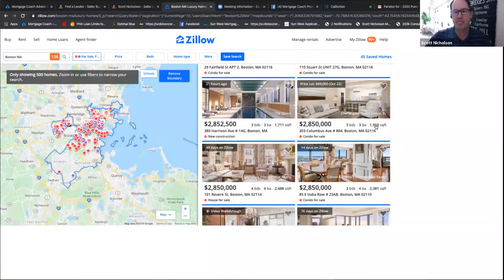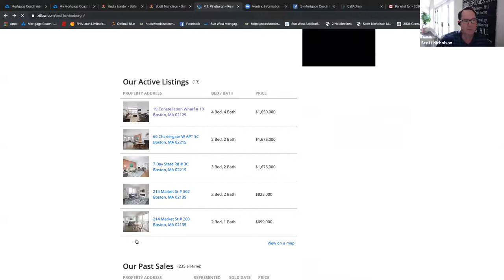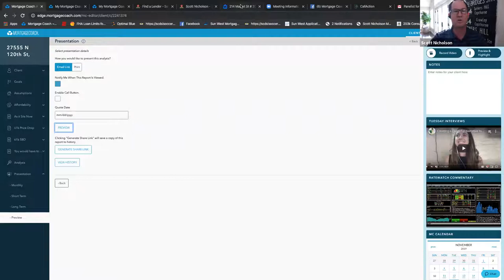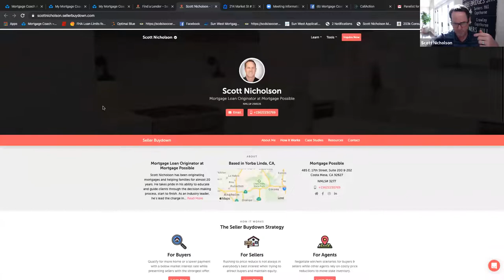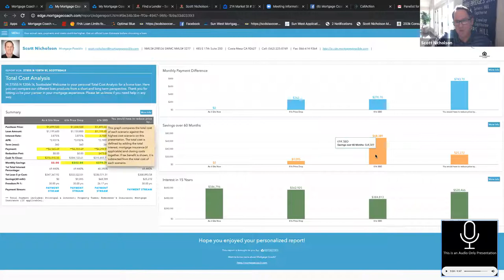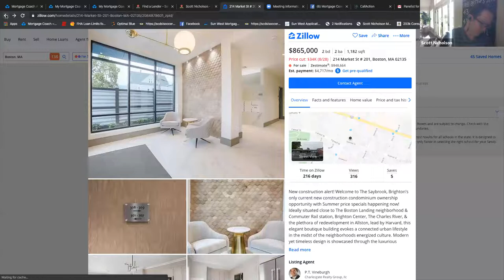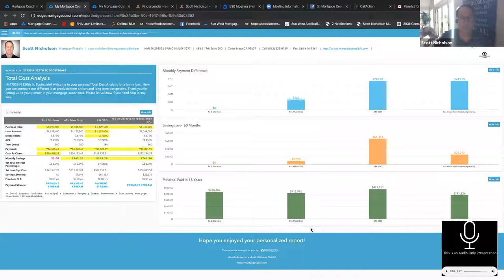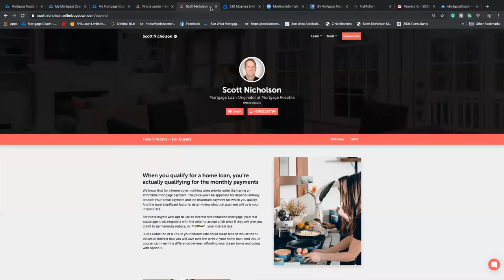2020 Purchase Business Playbook with Scott Nicholson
Scott Nicholson broadcasts LIVE and hosts the Tuesday Interview walking you through how to utilize his strategies in today's purchase market.